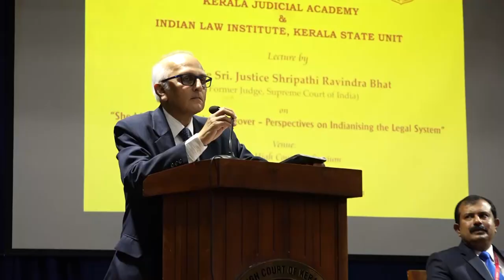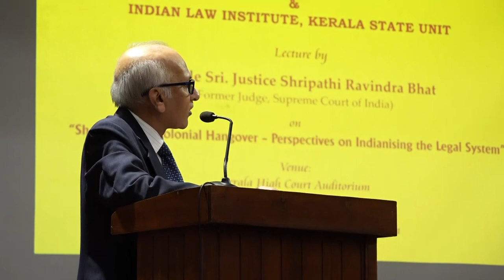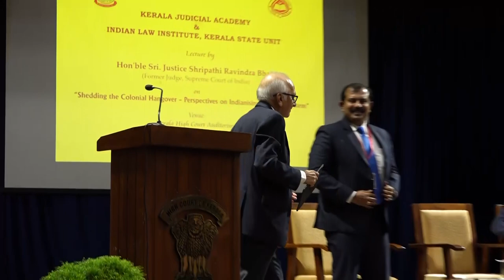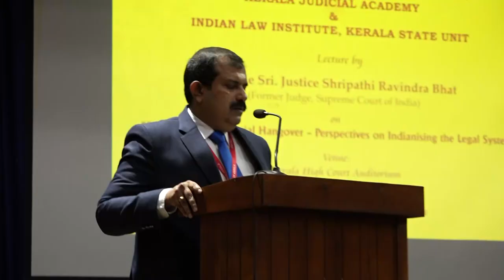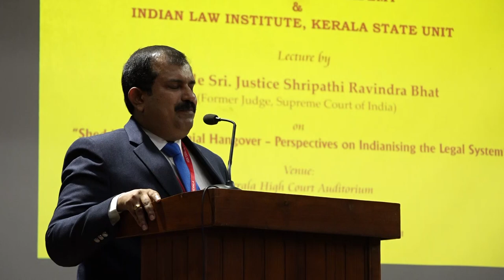Lecture by Hon'ble Mr. Justice Shripathi Ravindra Bhat, Former Judge, Supreme Court of India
Lecture by Hon'ble Mr. Justice Shripathi Ravindra Bhat, Former Judge, Supreme Court of India, on the topic“Shedding the Colonial Hangover-Perspectives on Indianising the Legal System” on 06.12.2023 at Kerala high Court Auditorium